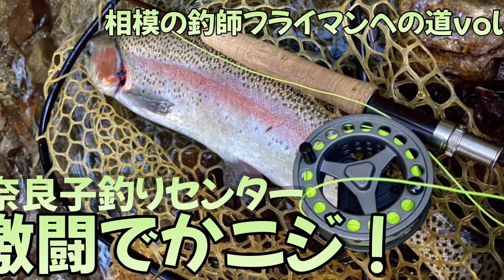激闘‼️奈良子のデカニジ〜相模の釣師フライマンへの道vol.4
相模の釣師フライマンへの道vol.4
奈良子釣りセンターの60オーバーデカニジマス、パワフルな相手をいなしがらのやり取りは勉強になりました。フライフィッシング(全てドライ)でも沢山釣れました。